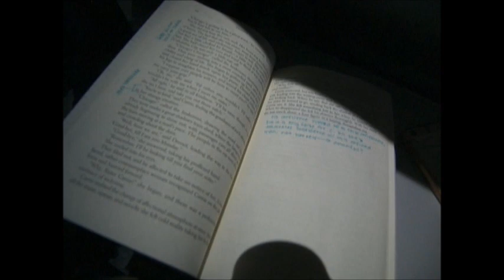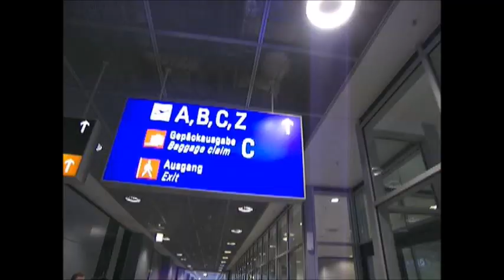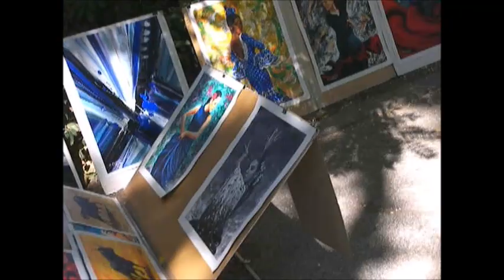Traveling to Spain for Football??? (part 1 wow)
Hey y'all!!! Been in Spain for a week which would explain my absence last week, so here's part one to a two or three part (haven't decided) travel series! Tell me what you think, and I hope to also get a back to school vlog in soon.